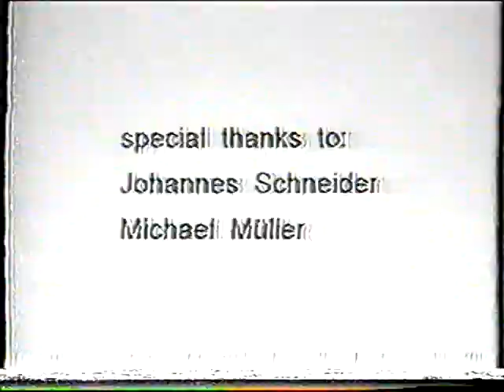Addicted Video 2002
First Addicted video with Kai Hammen & Christian Schneider. Filming in 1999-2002